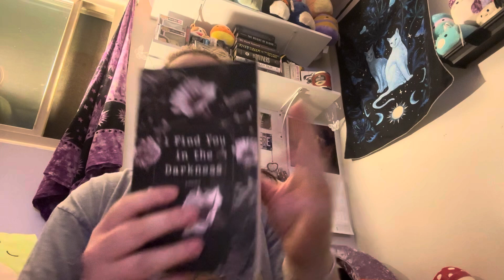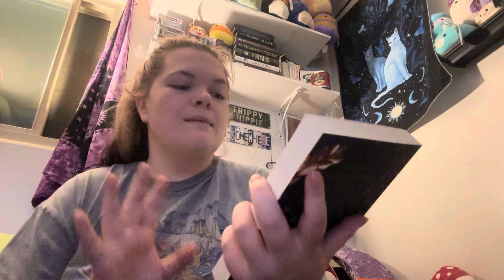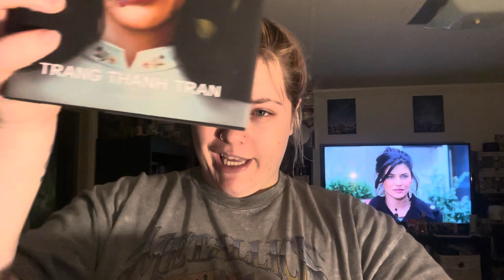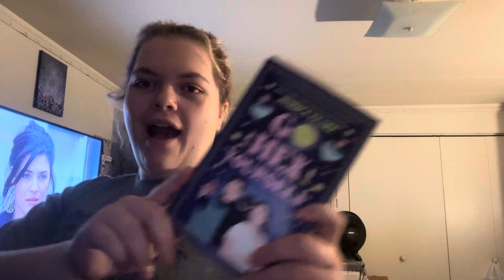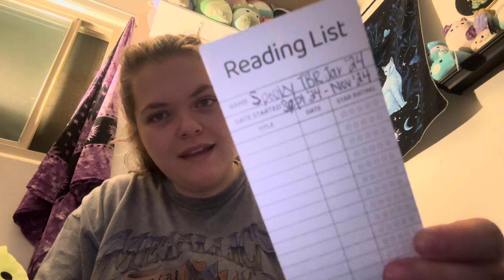Make a Spooky TBR Jar with Me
Hello!
Long time no see! I’ve been working on breaking out of my book slump lately and felt a pull to start making videos again but actually posting them this time. I’ve missed the community tremendously and I appreciate those of you that have reached out or left comments over the time I’ve been gone I truly appreciate the support.

Comment any questions, recommendations, or more down below! It’s good to be back ❤️